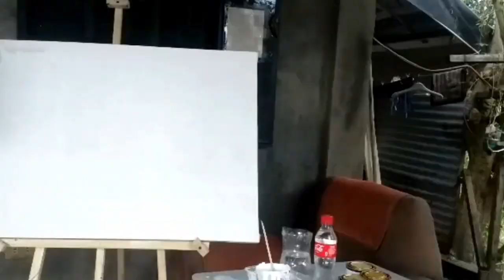Mesmerizing Tiger and Baby Tiger Timelapse Painting || Wild Bond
In this captivating timelapse painting video, watch as I bring to life a stunning portrait of a majestic tiger and its adorable cub! 🐾 My husband played a crucial role in this artistic journey, helping me masterfully mix colors and providing unwavering support throughout the process. 🎨❤️

🎨 Materials Used:

Acrylic paints
Canvas
Brushes
Easel
Palette

🙏 Special thanks to my amazing husband for being my art partner in crime and making this painting come to life with his color mixing skills! 🌟